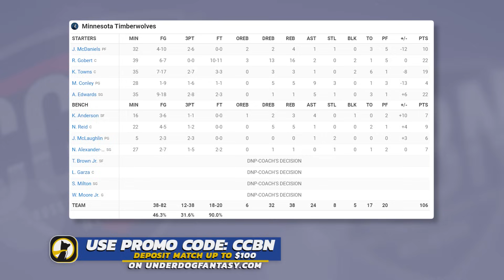Orlando Magic vs Minnesota Timberwolves - Full Game Highlights | February 2, 2024 | 2023-24 Season